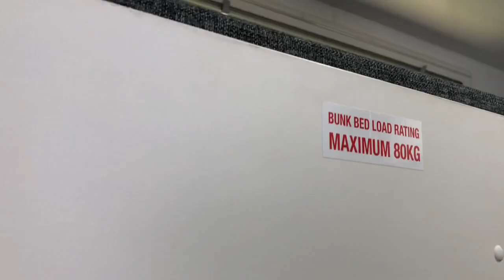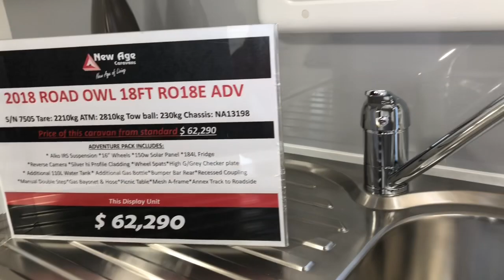CHECKING OUT CARAVAN SHOWS + VISIT MY FAMILY IN HARVEY W.A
Me and hubby checking them caravans to get an idea , what were getting next time when were old To travel around Australia , Haha!
Was fun checking cars and boats too ! Got my chance to seat down to my dream car , MUSTANG. Lol and of course took a photos.

Then went to visit my friends house, they are my family too here in Australia. It was nice catching up with them. Lots of love.

Thanks guys for watching this video, will upload again soon! 😘